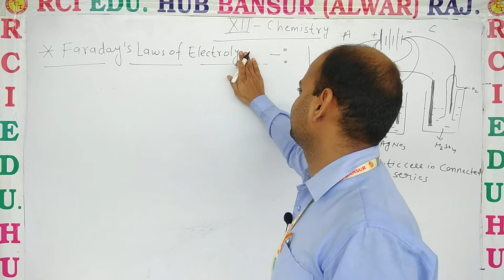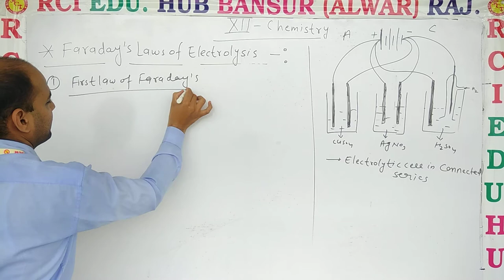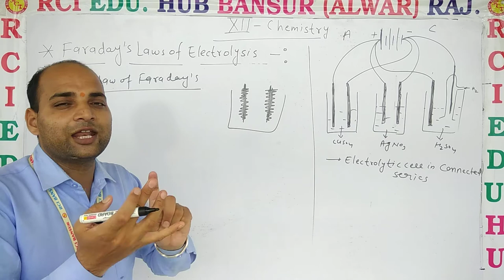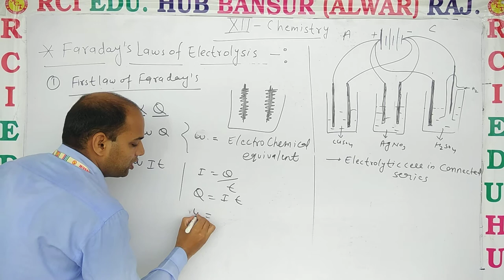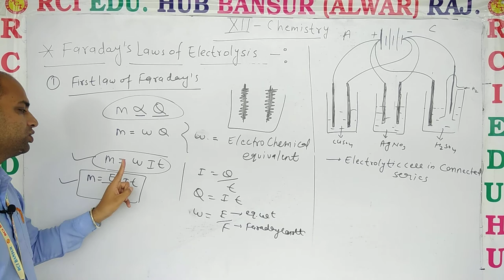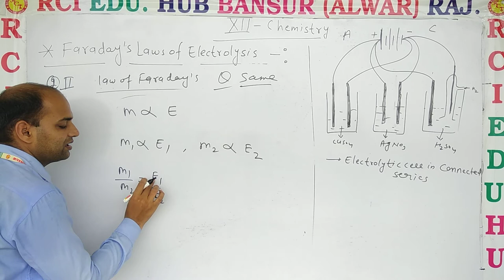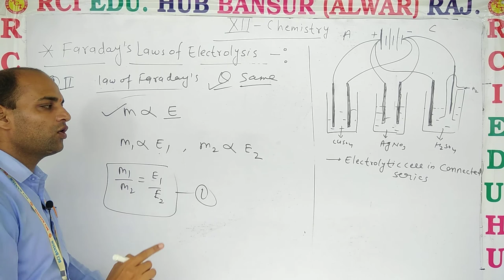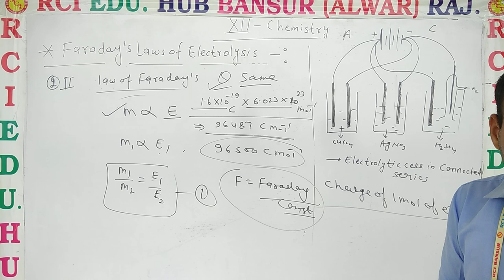12EM Chem L 3 laws of faraday's ll Rci Edu. Hub Bansur Alwar Raj. ll BY DN SIR